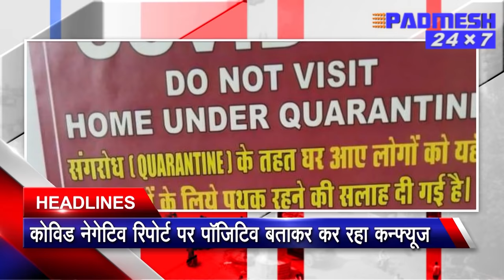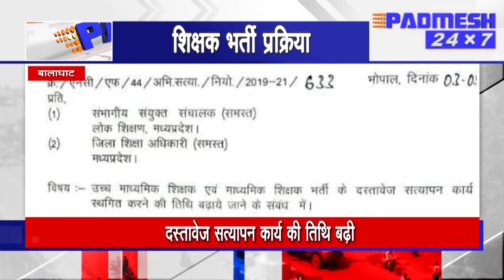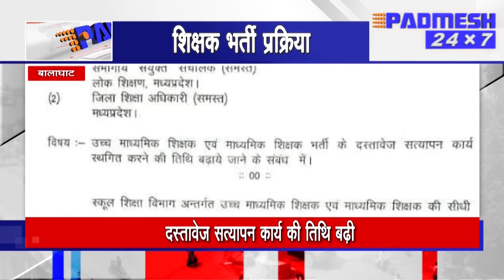TOP 07 बालाघाट BULLETIN - PADMESH NEWS BALAGHAT 03/05/2021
padmeshnewsbalaghat
balaghatnewspadmesh
balaghatpadmeshnews
balaghatnews
padmeshnewstoday
balaghatlockdown
coronapositivebalaghat
padmeshnews